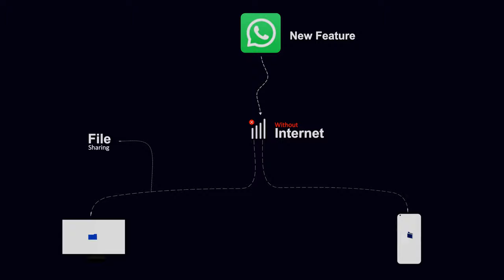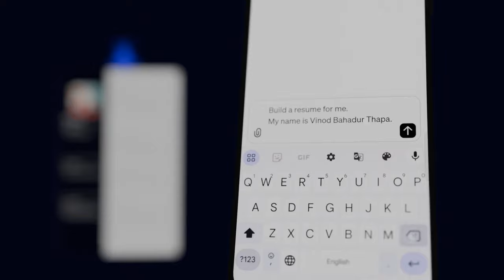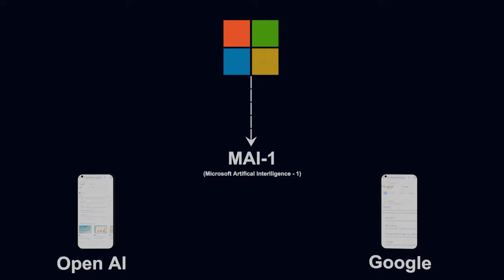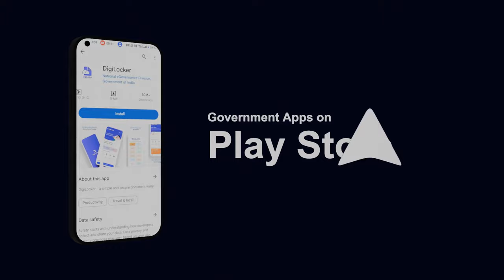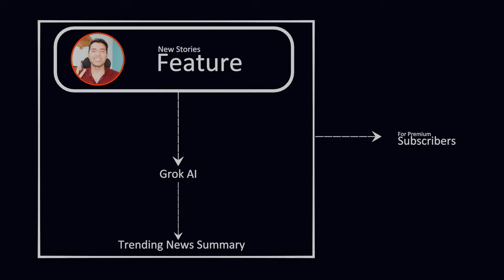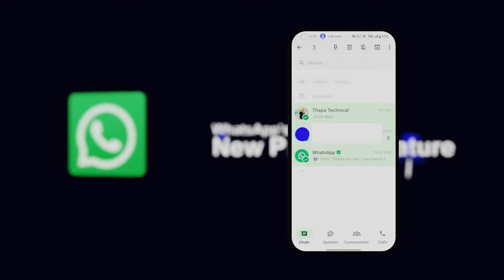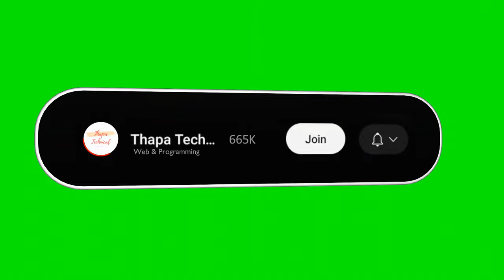Tech & Programming News #1: Tech layoffs 2024 | OpenAI's upcoming ChatGPT | Resume using AI ❌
Welcome, to the latest tech and programming news in our newest video! Discover the most recent updates and innovations shaping the tech world. From significant company announcements to groundbreaking features across platforms, we cover it all. Have news to share? Submit your stories and tips through our Google form linked below to feature in our upcoming episodes.

Why follow us? We deliver clear insights and up-to-date information on the tech industry's most pressing topics.

0:00 - Introduction
0:20 - WhatsApp's New Feature
0:36 - Apple's Success in India
0:49 - Tesla's Layoffs
1:01 - AI and Resumes
1:22 - Zomato's "Shake it to make it" Feature
1:44 - Microsoft's AI Model MAI-1
2:03 - OpenAI's ChatGPT vs. Google Search
2:28 - Government Apps Identification
2:34 - Social Media Platform X's "Stories"
2:57 - ChatGPT 4.0 Update
3:29 - Snapchat's AI Makeover
3:51 - LinkedIn's New Games
4:05 - Tech Sector Layoffs
4:16 - WhatsApp's New Pinning Feature
4:32 - New Stickers on Instagram Stories
4:57 - Closing Remarks
5:07 - Invitation to Submit News via Google Form
5:24 - Call to Action
6:02 - Farewell